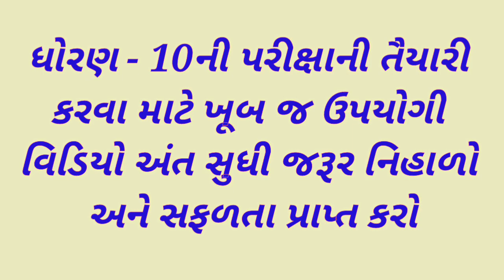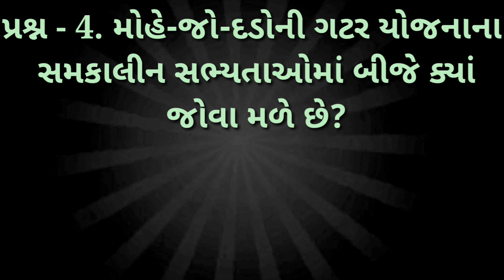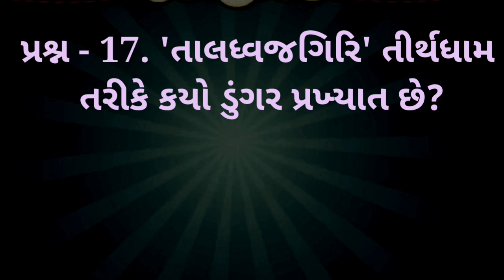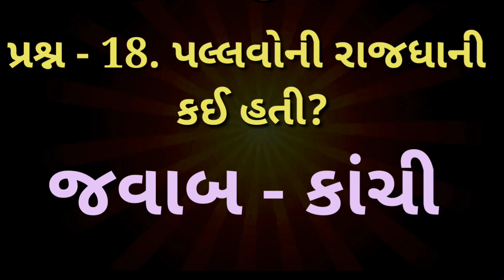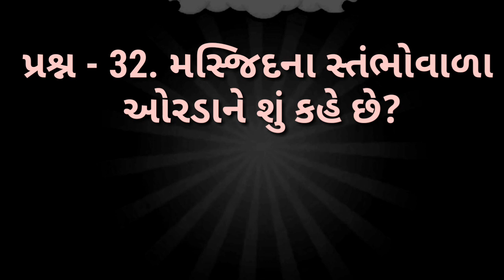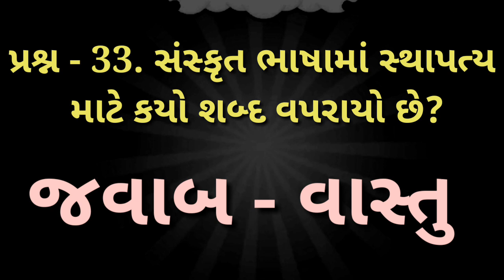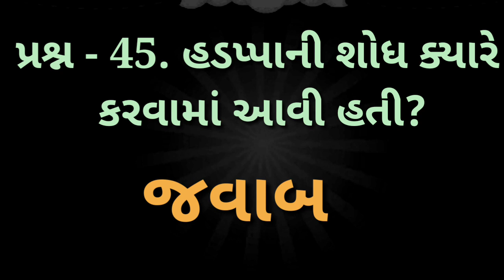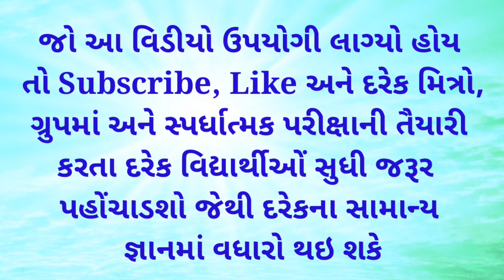Std. - 10 | Chapter - 3 na Most Imp Prashno | Samajik Vigyan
Std. - 10 | Chapter - 3 na Most Imp Prashno | Samajik Vigyan | smart india, | suresh dhoriya, | smart india suresh, | samajik vigyan, | social science, | Aa video ma std. 10 chapter 3 na most imp prashno apel che | you tube, | Education, | short note, | Best videos of social science, | samajik vigyan chapter, | Best Lesson of std.10, 9, | Thank for watch,